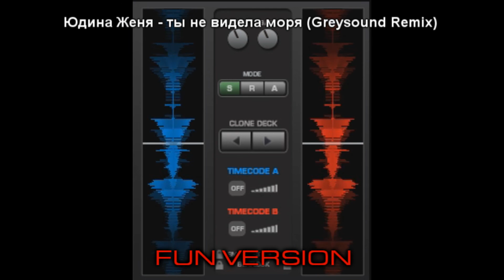Юдина Женя - ты не видела моря (Greysound & Roxor Remix) [Roxor´s Music]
Юдина Женя - ты не видела моря (Greysound Remix) [Roxor Fun Version]

Visit Our Homepage:
Roxorprod.mx.am
Teecouldsoul.mx.am